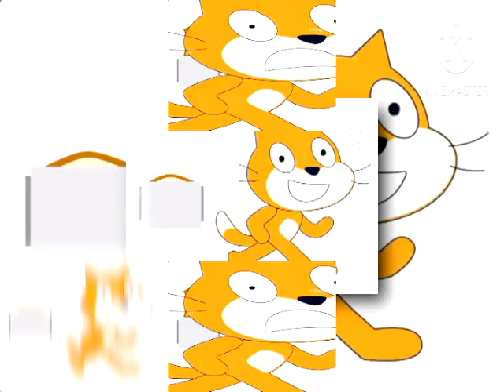(YTPMV) Scratch cat teaches you how to face your fears remix Scan